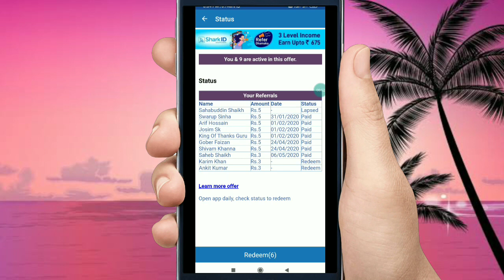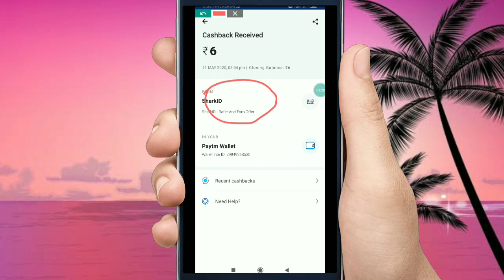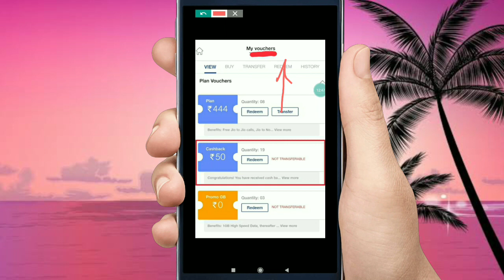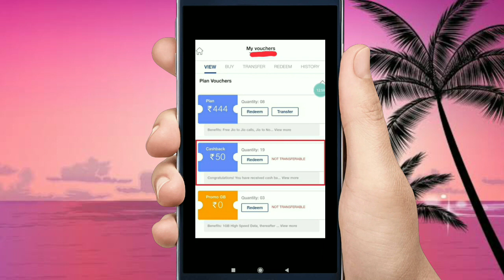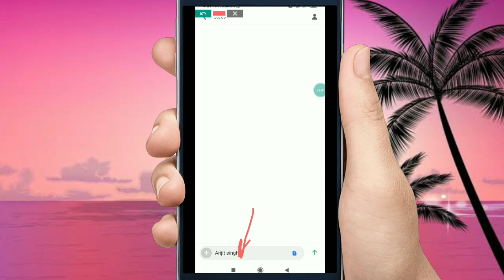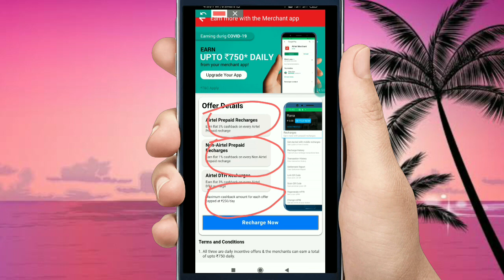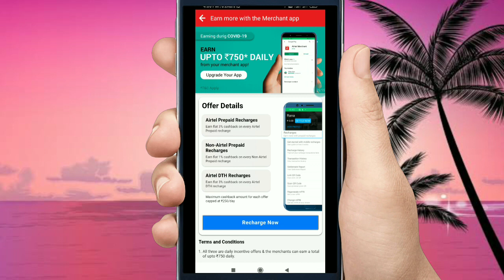Jio Flat ₹50 Discount Offer !! Airtel Recharge Cashback ₹750 !! Jio Bad News !! New Earning App !!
Queries Solve:-

Related Search:-

How To Earn Money, How To Earn Money On YouTube, Best Earning App 2020,

Problem Solve:-

Related Search:-
New mlm paytm cash earning application,
Level income paytm cash application,
Genuine paytm cash earning application,
Real paytm cash earning application,
Spin karke paytm cash kaise milega,